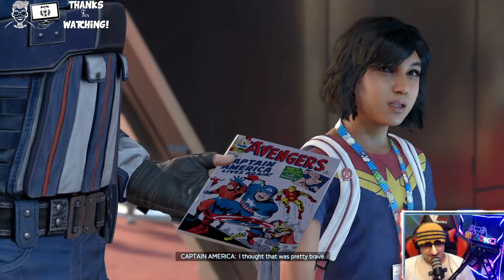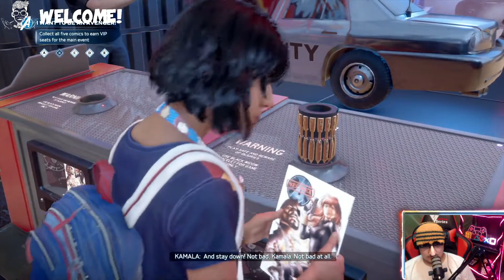PAHLAWAN SUPER - Marvel's Avengers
Halo teman-teman kali ini kita akan memainkan game pahlawan super, Avengers, siapa yang tidak kenal dengan mereka Captain America, Hulk, Thor, Black Widow dan lainnya, dengan kekuatan mereka membasmi kejahatan di muka bumi, bagaimakah gamenya, yuk maiiin !!!.

Streaming On :
twitch.tv = oldhearth
cube.tv = oldhearth

P.S : Thank You E.K.A for the Intro !!!